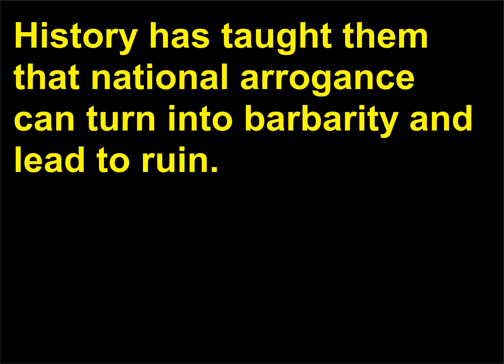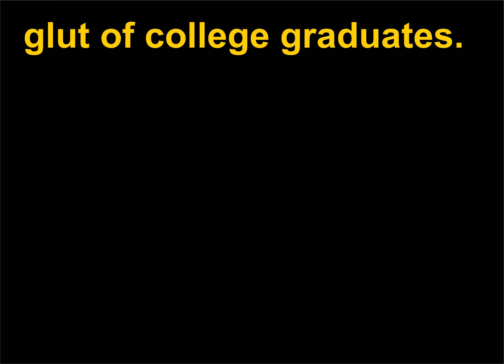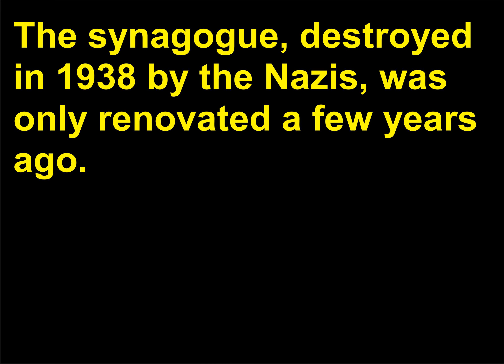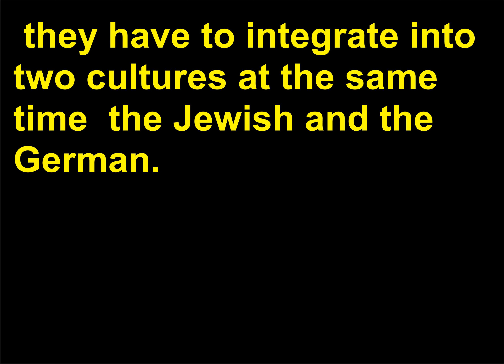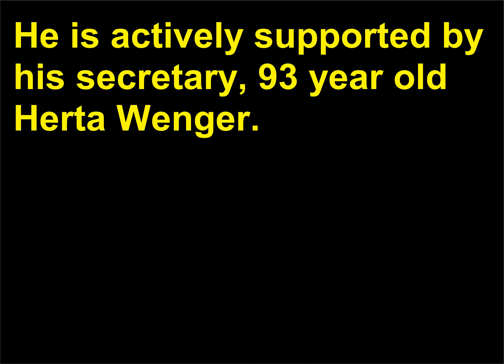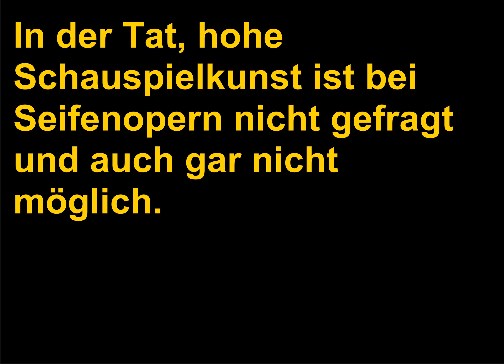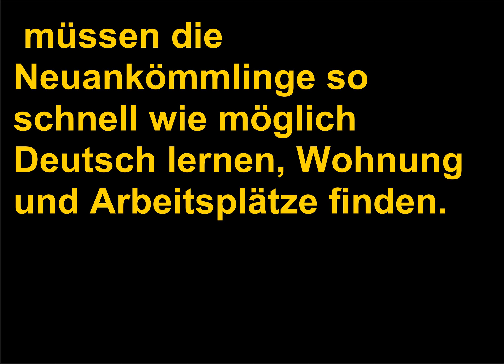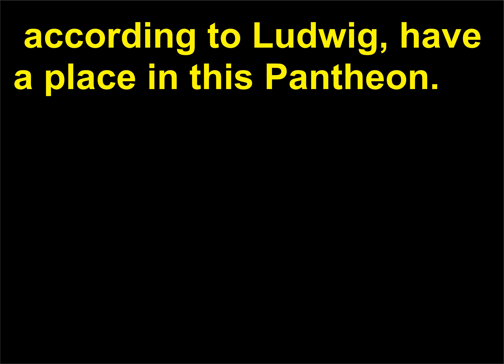BBC Deutsch Plus Vocabulary 35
BBC Deutsch Plus Vocabulary